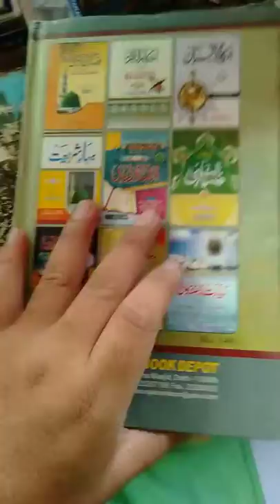MINHAJUL AABIDEEN from New razvi kitab ghar bhiwandi || shadab razvi || 8104034113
BOOK NAME. MINHAJUL AABIDEEN

WRITER. IMAM GHAZALI ALIHI RAHMA

1_345  PAGES THIS BOOKS

RATE".RS.140